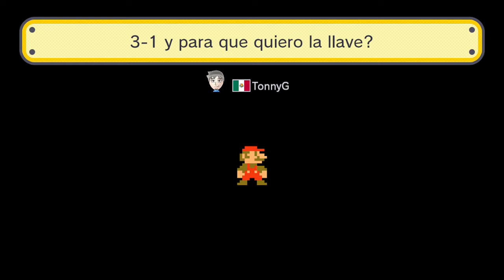Super Mario Maker | Super Tonny Maker | Mundo # 3